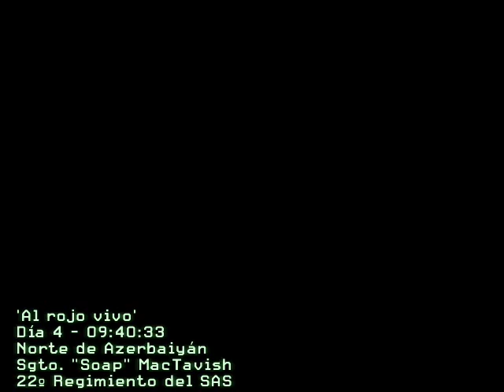Call of Duty 4: Modern Warfare [ESPAÑOL] - Acto 2 - Misión 4 - "Al rojo vivo" - Parte 1/2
Al rojo vivo:(Desarrollo) En el presente, ocho horas luego de la muerte de Al-Asad, los ultranacionalistas aseguran que no harán un contraataque, lo que por lógica es mentira. Valiéndose de algunas de sus armas y de varios RPGs, el equipo logra soportar el ataque hasta que usan cortinas de humo para avanzar. Es entonces cuando retroceden pues llegan helicópteros cargados de tropas. Soap toma el control de una ametralladora de un helicóptero del SAS derribado, derriba a los helicópteros y causa bajas significativas a las fuerzas terrestres ultranacionalistas. Pero se repliegan a un bar donde Soap utiliza el detonador de unos explosivos para seguir resistiendo el ataque. Al ver que llegan tanques, el equipo SAS se retira a la granja donde mataron a Al-Asad y Soap usa un Javelin para destruir a los tanques que vienen a por ellos. Pronto son informados que el punto de evacuación se ha movido varios metros cuesta abajo por lo que deben luchar para llegar a tiempo. Al llegar al helicóptero se dan cuenta de una operación conjunta entre la USMC y el SAS y acceden tomar parte del plan.